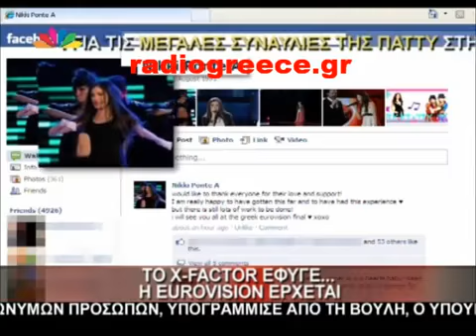Nikki Ponte @ STAR Channel about Eurovision (04.02.2011)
Η Νikki έδωσε συνέντευξη στο STAR, για την επιλογή του τραγουδιού της, που θα διαγωνιστεί στον ελληνικό τελικό για την εκπροσώπηση της Ελλάδας στο διαγωνισμό της Eurovision.

Nikki gave an interview to STAR Channel 's reporter, about her song 's selection, which is going to compete for the representation of Greece at the Eurovision Song Contest.